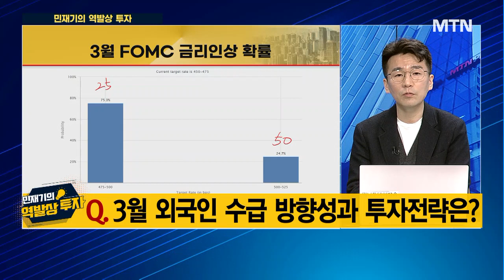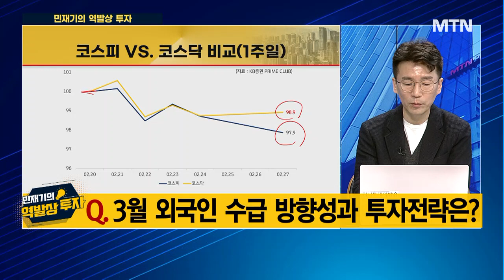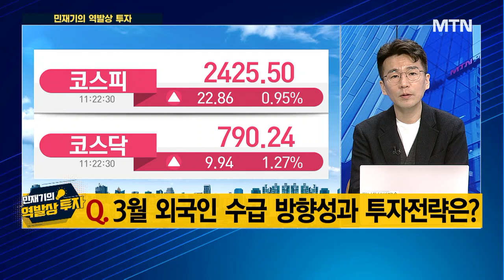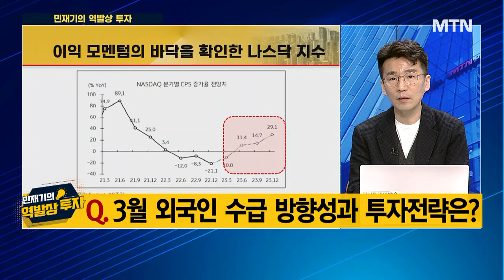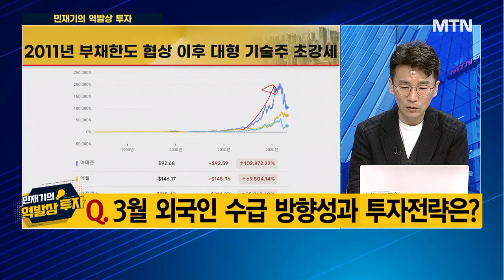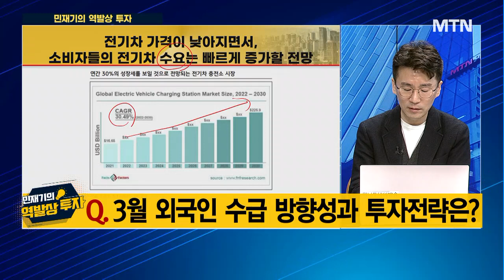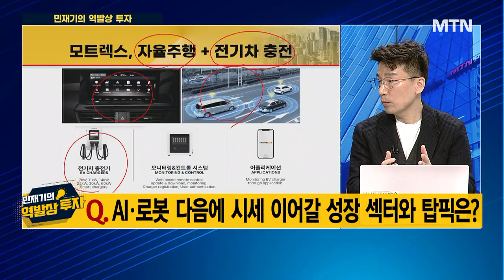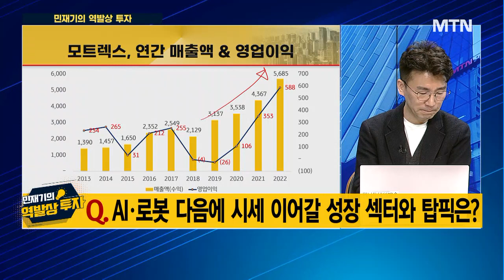[민재기의 역발상 투자] AI·로봇 다음에 시세 이어갈 성장 섹터와 탑픽은? / 머니투데이방송 (증시, 증권)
02/28 이슈&뷰

출연 : 민재기 KB증권 PRIME센터 팀장

Q. 3월 외국인 수급 방향성과 투자전략은?
Q. AI·로봇 다음에 시세 이어갈 성장 섹터와 탑픽은?